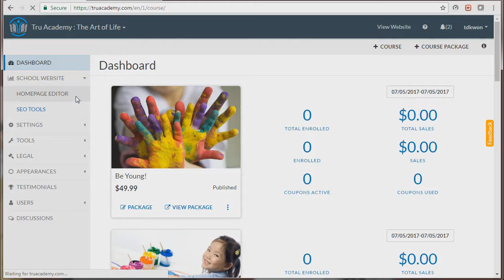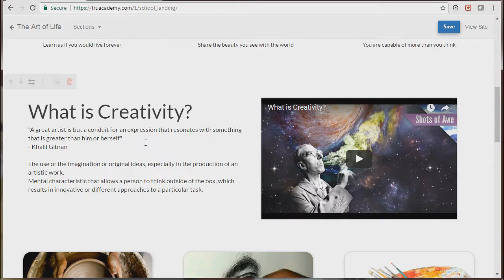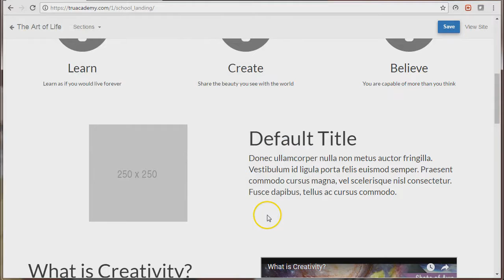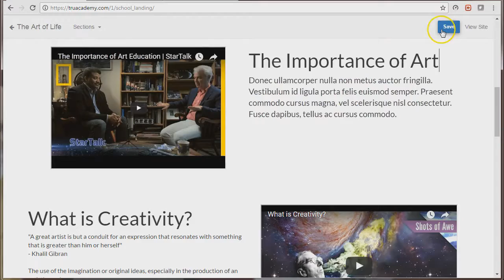How to add a featurette